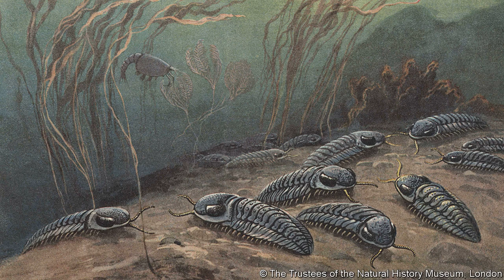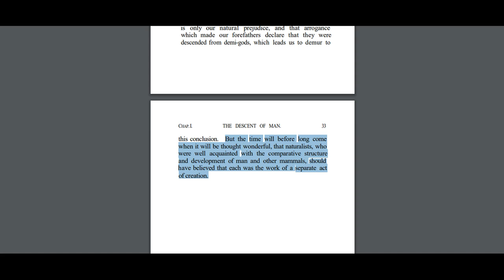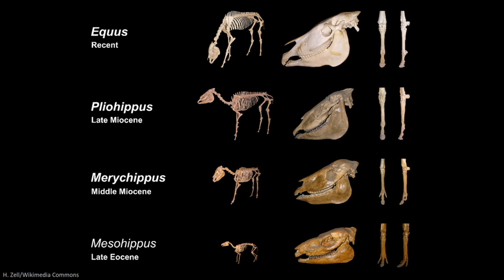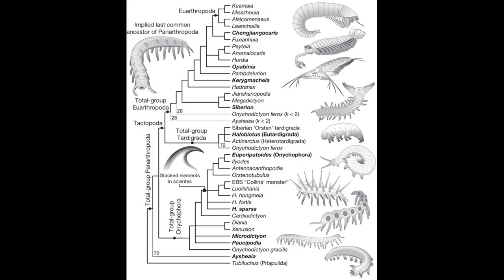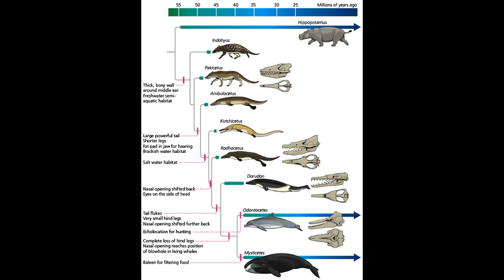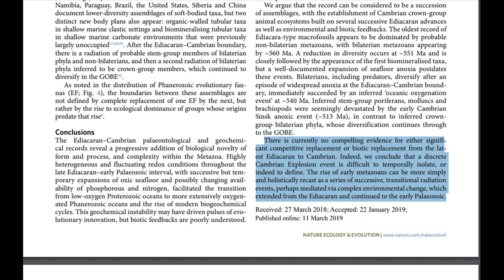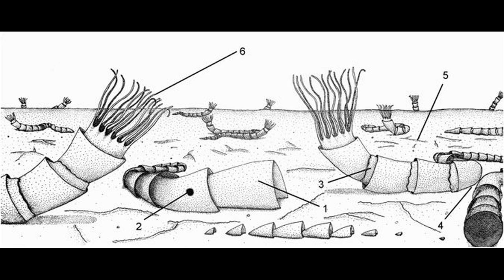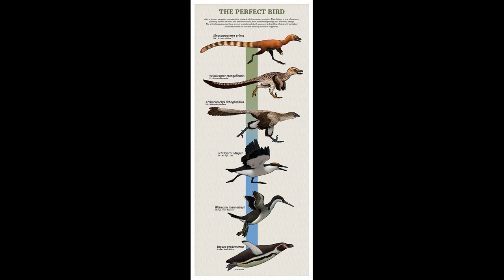Darwin's Confidence Pt. 1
Responding to the video “Darwin’s Biggest Problem | Long Story Short: Evolution.” The author apparently took a bunch of pages out of ID proponent Stephen Meyer’s book Darwin’s Doubt. I said “temporarily” instead of “temporally” at one point. My bad. All pictures are from Google.
“Divergence time estimates for the early history of animal phyla and the origin of plants, animals and fungi”
“Pikaia gracilens Walcott, a stem‐group chordate from the Middle Cambrian of British Columbia”
Wonderful Life
Darwin's Doubt: The Explosive Origin of Animal Life and the Case for Intelligent Design
Evolution: What the Fossils Say and Why It Matters
“Magnetostratigraphic, biostratigraphic, and stable isotope stratigraphy of an Upper Miocene drill core from the Sal(Briqueterie (northwestern Morocco): A high-resolution chronology for the Messinian stage”
“Morphometric analysis of the Ediacaran frond Charniodiscus from the Mistaken Point Formation, Newfoundland”